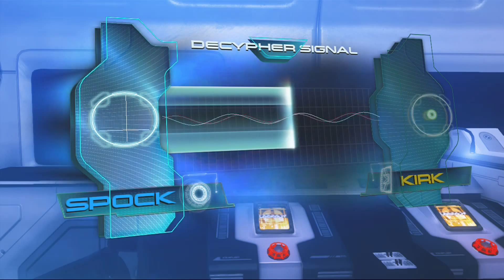Star Trek playthrough part 18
Welcome to my CO-OP Star Trek playthrough with ChiefJordan. This game is as bad as they say and it was really hard to play due to all the glitches and everything else that was broke with the game. We will collect all the collectables and get all the accommodations.

PLAY AS TWO OF THE GREATEST SCIENCE-FICTION HEROES EVER - KIRK AND SPOCK Â€" IN THE AWARD-WINNING STAR TREK: THE VIDEO GAME, A COMPLETELY ORIGINAL CO-OP EXPERIENCE THAT EXPANDS THE STAR TREK UNIVERSE EVEN FURTHER. SET IN THE 23RD CENTURY WORLD OF THE MASSIVELY POPULAR STAR TREK REBOOT, THIS COVER-BASED SHOOTER IMMERSES PLAYERS IN A RICH, ORIGINAL STORY AND ACTION-PACKED COMBAT.